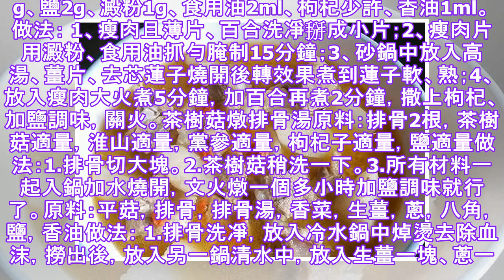30种汤中的每种都配汤，汤，冷汤，并立即与朋友分享。.✔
30种汤中的每种都配汤，汤，冷汤，并立即与朋友分享。.✔